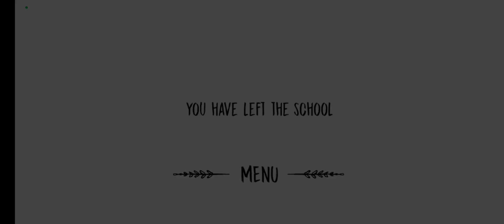The Nun 1.0.5 () Speed run 36 Second ! Mode Hard :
The Nun

Speed Run The Nun

1.0.5

My Dveices / Honor X7 / Vivo Y51 2020 / Iphone 12 pro max